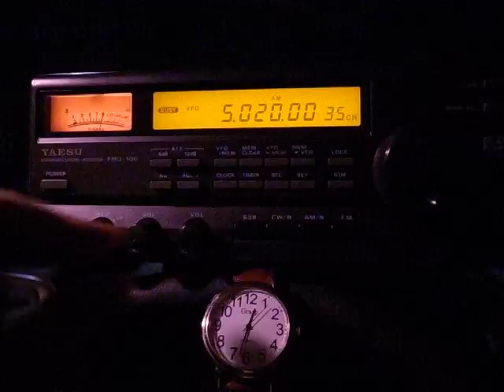5020kHz Happy New Year Solomon Islands ID (15:30UTC, Dec 31, 2015)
A Happy New Year to all of you !

Aerial: PA0RDT mini whip